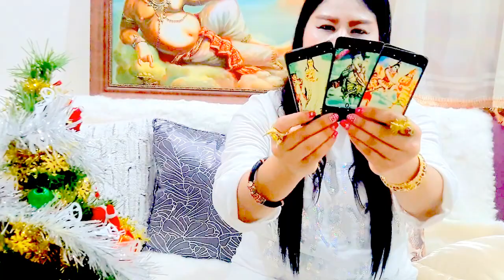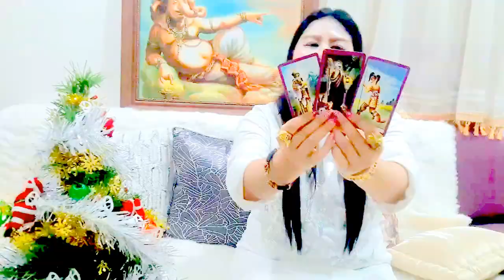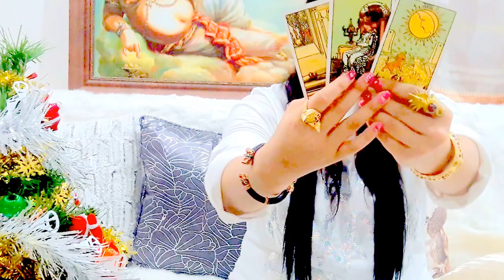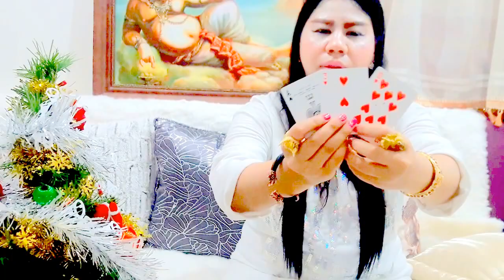เปิดดวงราศีเมถุน เดือนกุมภาพันธ์ ปี2560!! หมอนีน่าแม่นๆ(ไพ่พระพิฆเนศหยั่งรู้อนาคต)